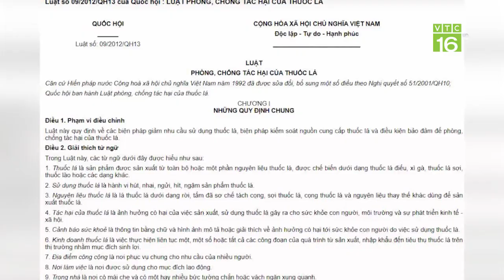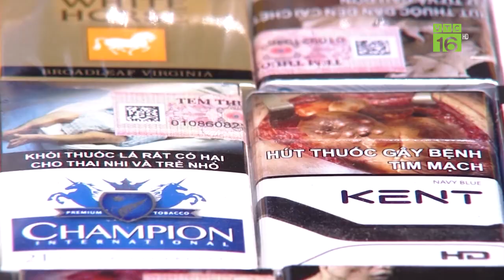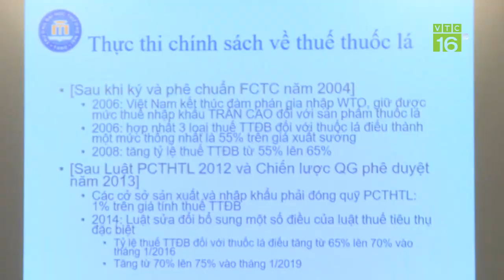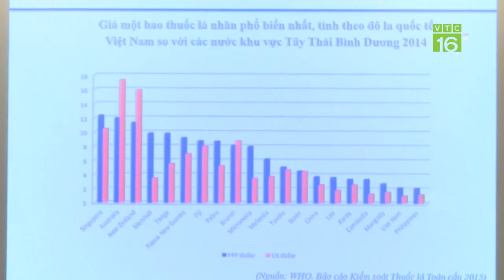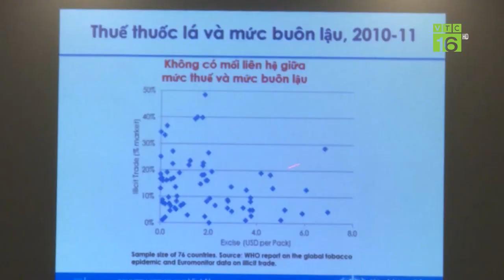Tăng thuế thuốc lá để hạn chế hút thuốc | VTC16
VTC16 | Để hạn chế tối đa việc hút thuốc lá trong cộng đồng. Một trong những giải pháp được đặt ra thời gian qua đó là việc tăng thuế tiêu thụ đặc biệt với thuốc lá. Liệu giải pháp này có hiệu quả?